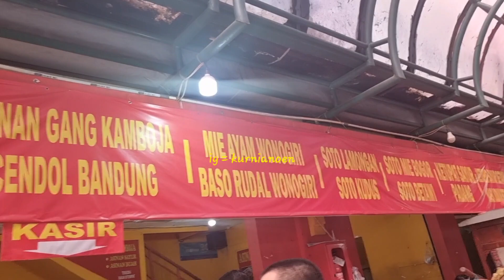kuliner di pasar modern bsd dekat pintu masuk